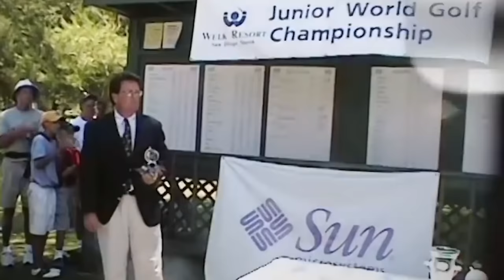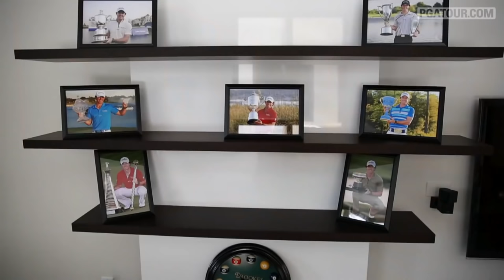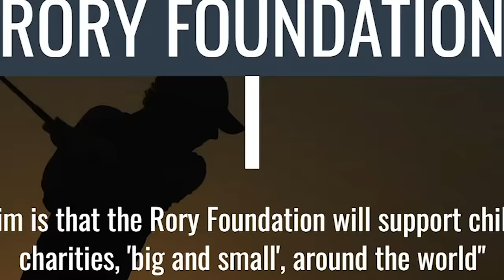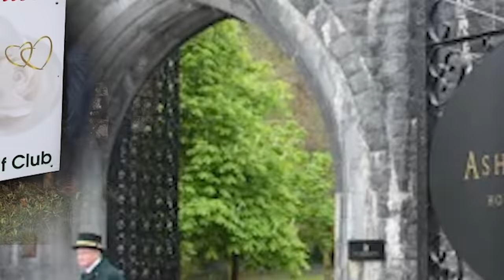Rory Mcilroy Lifestyle, Hefty Net Worth And Beautiful Wife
Rory Mcilroy is an Irish professional golfer that currently lives in Florida in the United States. From a young age, Rory was considered golf's next prodigy and won several youth tournaments. In September 2007, Rory turned pro and won his first tournament in 2009. He endured disappointment in finishing 2nd and 3rd in the 2010 Open and PGA Championship and a famous collapse in the 2011 Masters. However, he went on to conquer the field by winning four majors between 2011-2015. He is now 7th on the all-time money list and has earned mega endorsements from Nike, Taylormade, and Omega.

He has a strict training regimen and loves exotic cars and mansions. In 2017, he got married to Erica Stoll, and they share a daughter named Poppy.